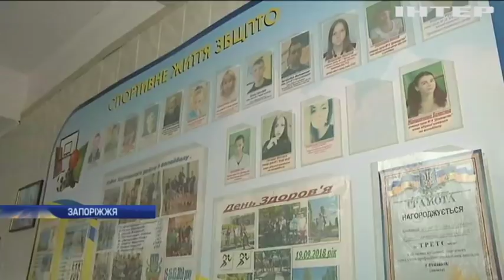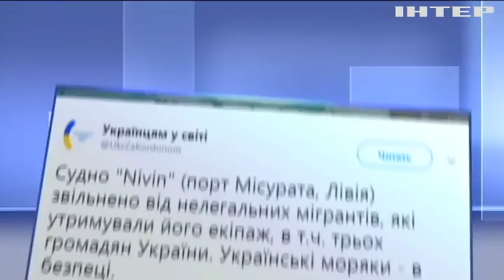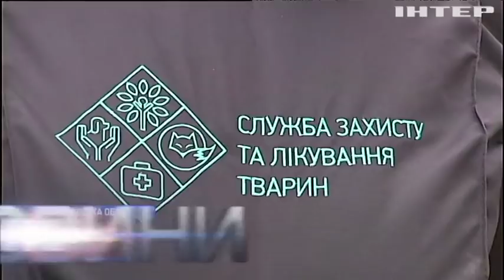Новости 8:00, выпуск за 21 ноября 2018 года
Головні події на цю годину:
У Середземному морі звільнили корабель з українським екіпажем; Нідерланди запроваджують санкції за порушення прав людини; У Берлінському зоопарку показали дитинча жирафа; Американські копи врятували ведмежа (відео); Лебеді залишилися зимувати на українських озерах